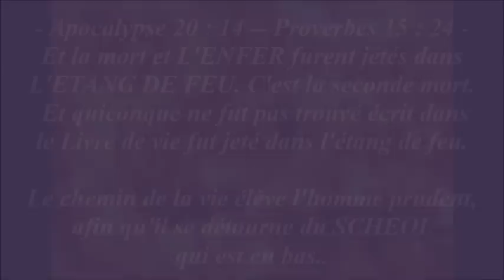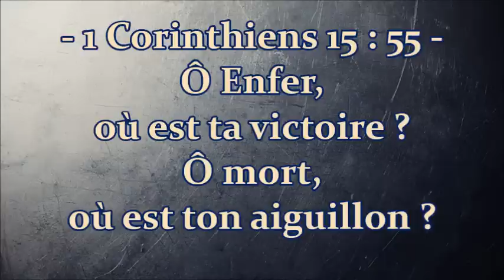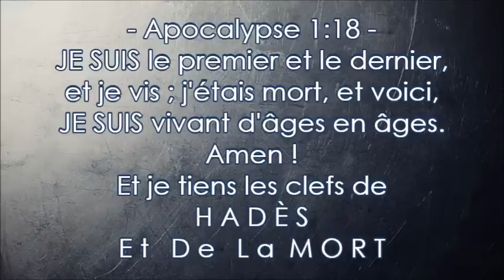L'ENFER et le LAC DE FEU - (Shora Kuetu)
Apocalypse 1:18  --  JE SUIS le premier et le dernier, et je vis ; j'étais mort, et voici, JE SUIS vivant d'âges en âges. Amen !
Et je tiens les clefs de HADÈS ET DE LA MORT

Apocalypse 20:14 à 15 --  Et la mort et L'ENFER furent jetés dans L’ÉTANG DE FEU. C'est la seconde mort. Et quiconque ne fut pas trouvé écrit dans le Livre de vie fut jeté dans l'étang de feu.

Apocalypse 21 : 8 -- Mais pour les lâches, les incrédules, les abominables, les meurtriers, les impudiques, les enchanteurs, les idolâtres, et tous les menteurs, leur part sera dans l'étang ardent de feu et de soufre, ce qui est la seconde mort.

Apocalypse 22 : 15 -- Dehors les chiens, les enchanteurs, les impudiques, les meurtriers, les idolâtres, et quiconque aime et pratique le mensonge!

Apocalypse 2 : 11  --  QUE CELUI QUI A DES OREILLES ENTENDE ce que l'Esprit dit aux églises ! Celui qui vaincra n'aura pas à souffrir la seconde mort.

Apocalypse 12  : 12 --  C'est pourquoi réjouissez-vous cieux, et vous qui y habitez. Mais malheur à vous habitants de la terre et de la mer ! Car le diable est descendu vers vous animé d'une grande fureur, sachant qu'il a peu de temps.

Actes 2 : 38  --  Pierre leur dit: REPENTEZ-VOUS, et que chacun de vous soit baptisé au nom de Jésus-Christ, pour le pardon de vos péchés; et vous recevrez le don du Saint-Esprit.

Matthieu 18:11 --  Car le Fils de l'homme est venu pour sauver ce qui était perdu.

Ézéchiel 33:11  --  Dis-leur : Je suis vivant, dit le Seigneur Yahweh, je ne prends point plaisir dans la mort du méchant, mais que le méchant se détourne de sa voie et qu'il vive. Détournez-vous, détournez-vous de votre méchante voie ! Pourquoi mourriez-vous, maison d'Israël ?

2 Pierre 3 : 9 --  Le Seigneur ne retarde pas l'exécution de sa promesse, comme quelques-uns croient qu'il y ait du retard, mais IL EST PATIENT ENVERS NOUS, NE VOULANT QU'AUCUN NE PÉRISSE, MAIS QUE TOUS ARRIVENT À LA REPENTANCE.

Actes 17 : 30  à 31.a ---  Mais Dieu, sans tenir compte des temps d'ignorance, annonce maintenant à tous les hommes en tous lieux qu'ils se repentent,  parce qu'il a arrêté un jour où il jugera le monde selon la justice, ...

Matthieu 24:14  --  Cet Évangile du Royaume sera prêché dans toute la terre habitée, pour servir de témoignage à toutes les nations, et alors viendra la fin.

Actes 16 : 31 -- Paul et Silas répondirent : Crois au Seigneur Jésus-Christ et tu seras sauvé, toi et ta famille.

Jean 14 : 6  --  Jésus lui dit : JE SUIS le chemin, la vérité, et la vie. Nul ne vient au Père que par moi.

Jean 10 : 9 --  JE SUIS LA PORTE. Si quelqu'un entre par Moi, il sera sauvé; il entrera et il sortira, et il trouvera des pâturages.